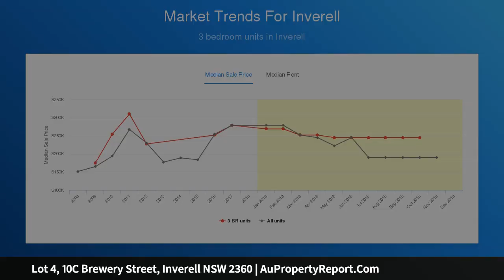Lot 4, 10C Brewery Street, Inverell NSW 2360 | AuPropertyReport.Com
Lot 4, 10C Brewery Street, Inverell NSW 2360
Property Type: residential land
Lot 4 Shelton Park Estate